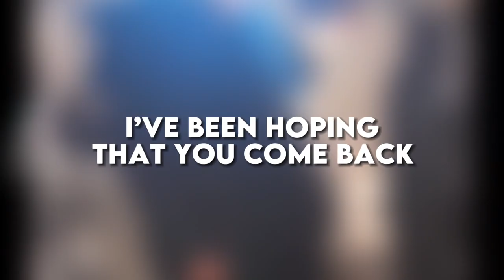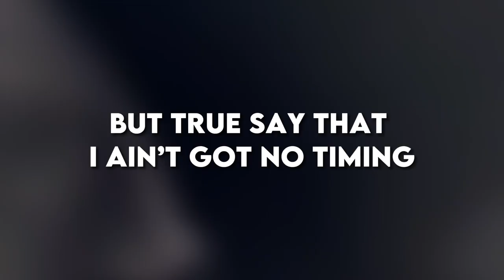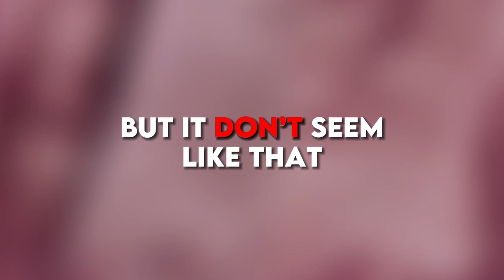Stan - True Love (Official Video)